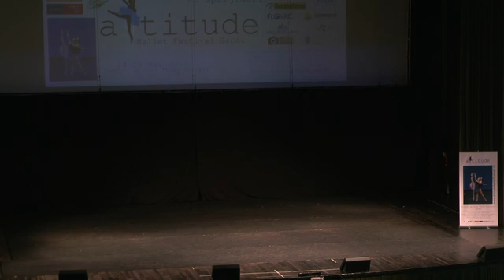2019 Attitude Ballet Festival Duminica Scena